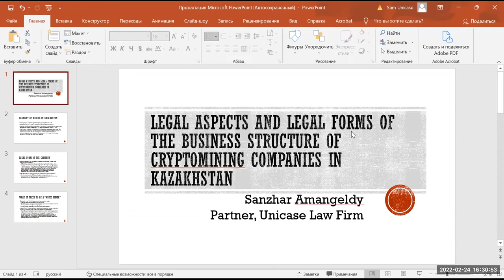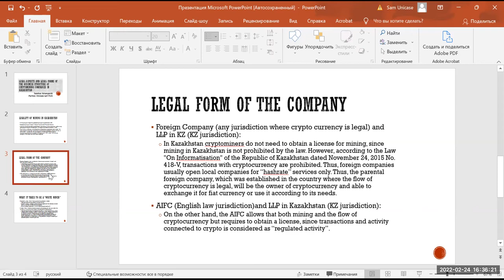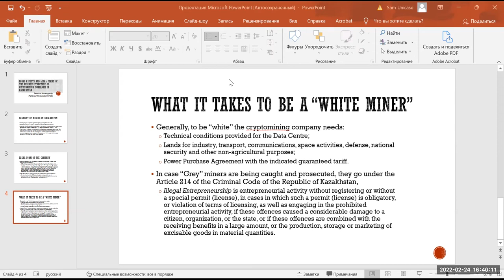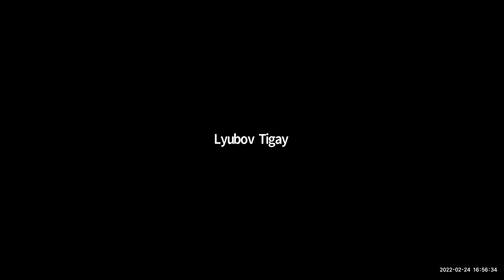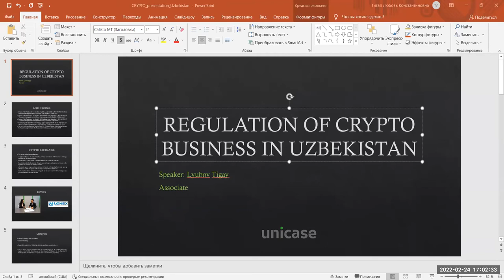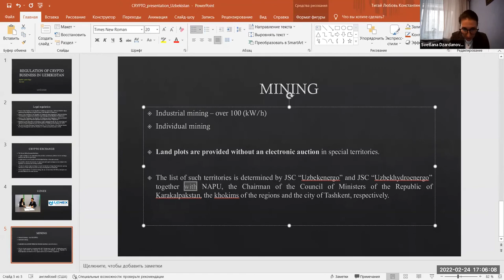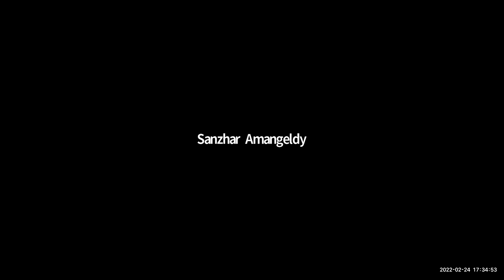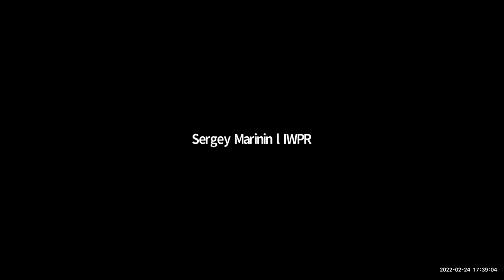Is there a Future for Crypto in Central Asia?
0:00:00 - Welcome remarks, Abakhon Sultonazarov, Regional Director for Central Asia, IWPR
0:05:30 - Michael Lambert, Sorbonne University - INSEAD, Ireland
0:14:34 - Kanat Nogoibaev, CABAR.asia School of Analytics Researcher
0:25:07 - Sanzhar Amangeldy, Partner, Unicase Law
0:38:45 - Temur Pallaev, Senior Engineer, A1 Loiha
0:52:20 - Lyubov Tigay, Associate, Unicase Law
1:02:20 - Q&A session, Svetlana Dzardanova, Associate, Central Asia Institute for Strategic Studies
1:33:05 - Closing remarks, Sergey Marinin, Project Manager for Central Asia, IWPR